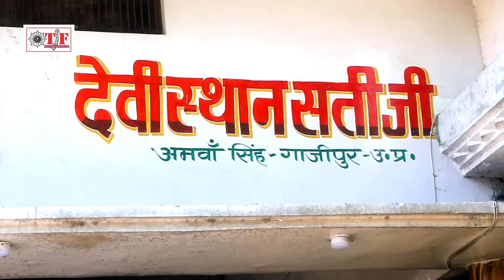Full Movie - Aamwa Ke Sati Maai - आमवा के सती माई - Ajay Ajnavi - Bhojpuri Bhakti Movie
► Album – Aamwa Ke Sati Maai
► Song - Aamwa Ke Sati Maai
► Singer- Ajay Kumar Yadav

15104-BHP_VNM/N/A